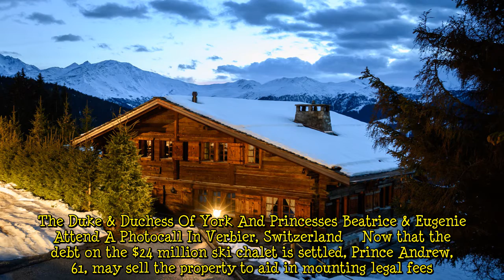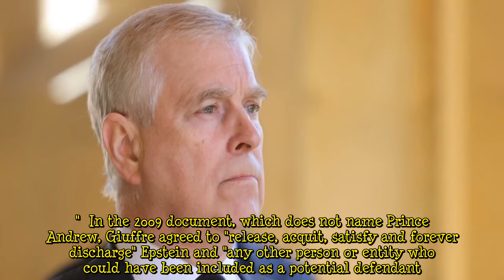Prince Andrew Can Sell Swiss Chalet After Settling $9 Million Debt as He Faces Mounting Legal Bills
Prince Andrew has settled debt on a ski lodge in the Swiss resort of Verbier, making it possible for him to sell the property as he faces an ongoing civil sexual assault lawsuit.  Former owner Isabelle de Rouvre sold the home to Prince Andrew and his ex-wife Sarah Ferguson in 2014, but there was a dispute regarding a final payment of their share, which totaled $9 million with accrued interest. According to de Rouvre, she sold the property to the couple and made an agreement in November.    "The war is finished. It is the end of the matter," she told the Daily Mail. "I have nothing to do with it now. That's all."  de Rouvre became friends with the royals after they repeatedly rented her cha  ...